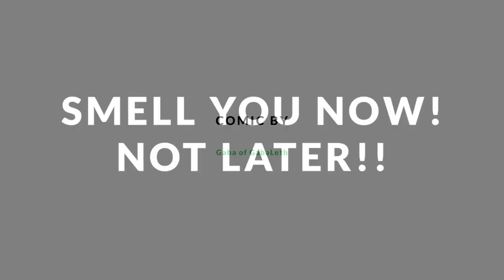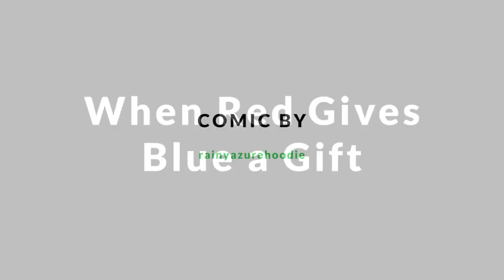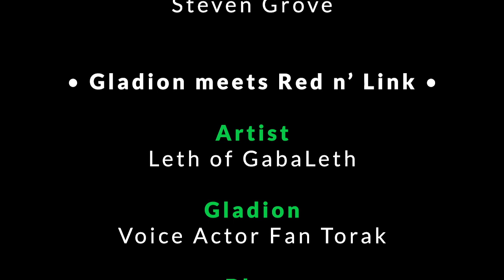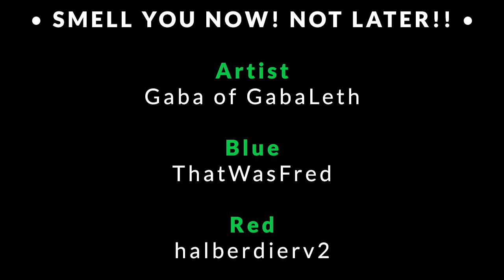Pokemon Trainer Red AND Blue Comic Dub Compilation – GabaLeth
► Music
Video Titles:

Prof. Oak - halberdierv2